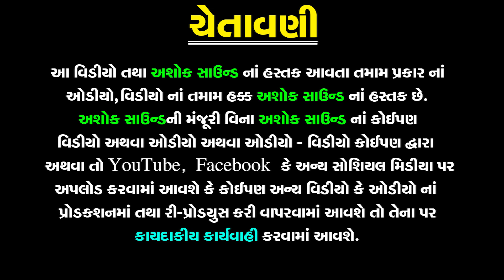Evo Anjani No Jayo Udyo | Hanuman Song | Pravinaben Rajput | New Gujarati Song | Ashok Sound Bhajan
નીચે બીજા ગીતની link આપેલ છે તો જોવાનું ચૂકશો નહિ

❋Album: Evo Anjani No Jayo Udyo
❋Artist: Pravinaben Rajput
❋Label By: Ashok Sound